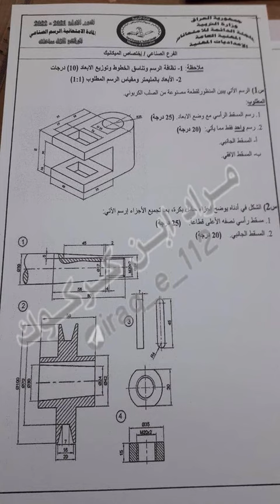اسئلة مادة الرسم الصناعي للصف الثالث المهني الفرع الصناعي قسم الميكانيك الدور الاول 2022